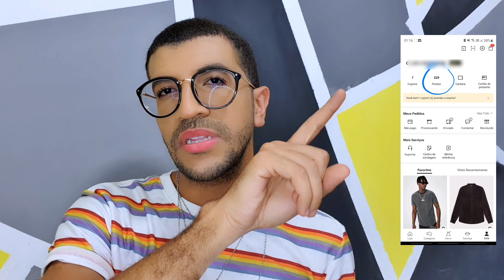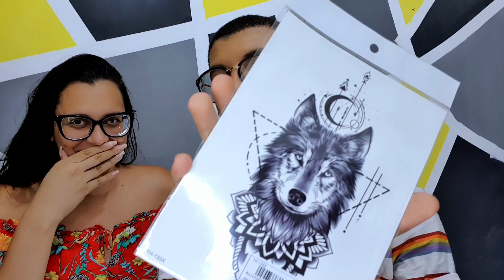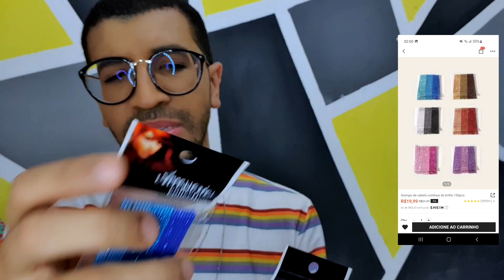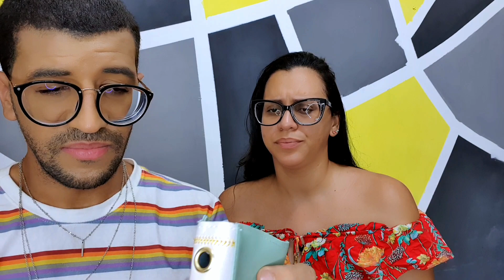Compras Da Shein - Roupas, Acessórios, cuecas, Skin Care, Tatuagem e MUITO MAIS!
Olá pessoal, tudo bem? No vídeo de hoje eu mostro para vocês a minha super compra no site da Shein, comprei acessórios da shein, roupas masculinas da shein, cuecas da shein, tatuagem da shein e muito mais.

mostro como não ser taxado na shein e como acumular pontos na shein.

PERFUME10
JULIETTE15
BV15CONECTA
CONECTA10